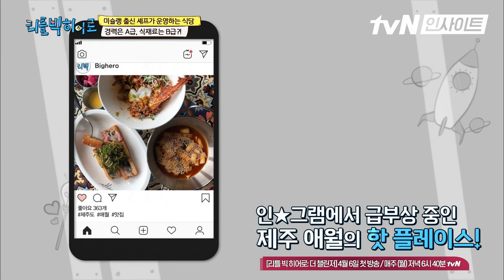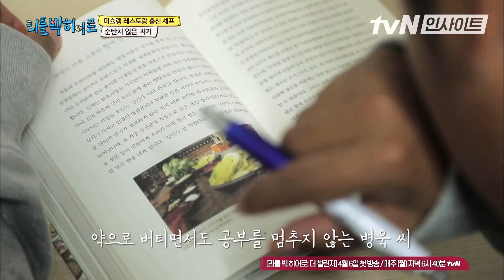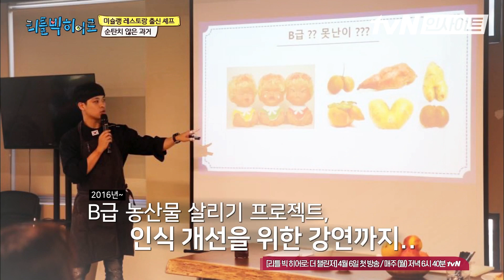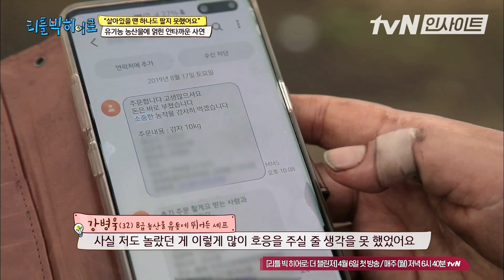'못생긴 B급 재료 써서 농가 돕는다' 미슐랭 출신 셰프가 제주로 간 이유 | 리틀빅 히어로: 더 챌린저 LITTLE BIG HEROES: THE CHALLENGER EP.176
리틀빅히어로: 더 챌린저

4월 6일 (월) 저녁 6시 40분 tvN 첫 방송